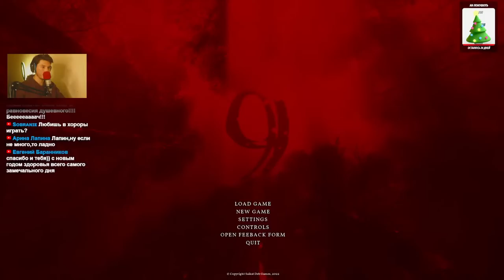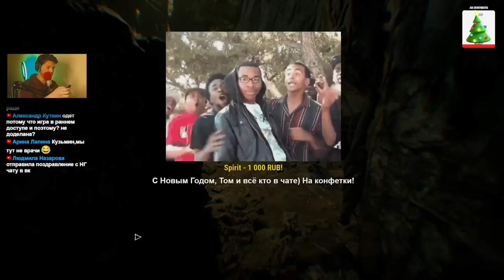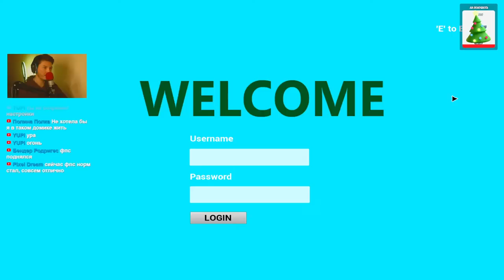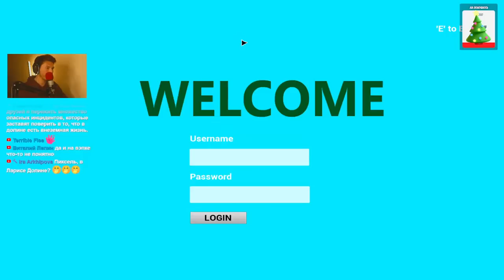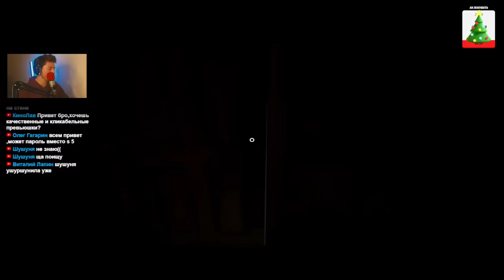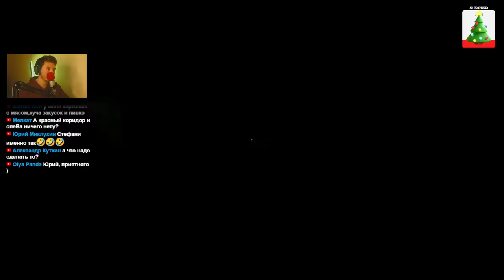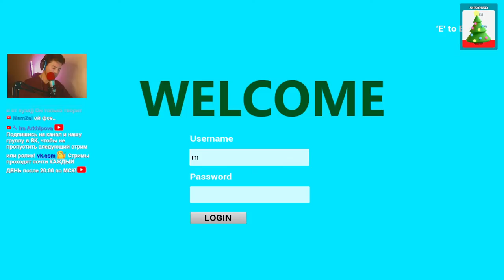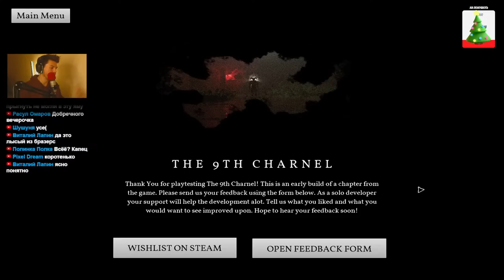ЭТОТ ХОРРОР ЕЩЁ НЕ ВЫШЕЛ, А УЖЕ ВЫГЛЯДИТ СТРАШНО! - The 9th Charnel [Хоррор Стрим, Прохождение]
3 способ.

- от 15 рублей, ваше сообщение прочитает Гугл Чел ;)

ЧТО ЗА ИГРА?! ПРО ЧТО ИГРА?! В ЧЕМ СМЫСЛ ИГРЫ?!:
The 9th Charnel is a first-person psychological survival horror game. Filled with a rich and frightening atmosphere, this game aims at providing a haunting and desperate action-survival experience. While exploring the many mysteries of this world, you must survive- whether you do it through stealth or by using weapons.
Most of the time, the player has to survive the impossible threats through stealth and clever navigation of the environment. As the player progresses through the game and threats grow significantly more complex, the player uncovers new stories and receives new weapons.

Michael and his colleagues - Sara Whitlock and Daniel J. Hart decide to conduct research at the nearest wildlife sanctuary. On their ill-fated journey, they encounter an inconceivable incident. As a result, their car rolls down the road into a deep valley. Stuck in a valley, alone, Michael must find his friends and survive multiple dangerous life-threatening incidents that lead them to believe that the valley contains cosmic life. To see the fate of the three friends, play to the end.

Правила чата:
Добро Пожаловать на, возможно, самый ламповый и уютный канал на Ютубе! Знаю, все так говорят... Но вы посидите немного и сами все поймете! ;)
Правила:
1. Никаких ругательств особенно друг в сторону друга.
2. Никакой политики.
3. Я отвечаю практически на каждое сообщение, которое вижу в чате, но естественно, на некоторые не успеваю... Так что, тех кто напишет "НЕ ИГНОРЬ" буду игнорить... Или заблокирую. Чтобы не мешали нормальному общению в чатике.
4. Никакого КАПСА, флуда и т.д... А так же никаких ссылок или рекламы (саморекламы) в чатике. Пожалуйста.
5. Не торопите меня. У нас разговорно-игровой стрим, а значит мы любим поболтать... Если будете писать что-то типа "давай быстрее", "хватит болтать, играй" то скорее всего будете заблокированы.
6. Не предлагайте сменить игру... Если я начал играть в какую-то игру и уже запустил стрим по этой игре, значит буду играть в неё и только в неё... (Если сильно хотите, у нас в группе в ВК есть обсуждение, где вы можете предложить игру на прохождение. Либо напишите мне в личку в ВК.)
7. Знакомьтесь! Общайтесь! Играйте вместе! ;)

Характеристики ноута:

LENOVO LEGION 5 PRO:
*  Проц. Ryzen 5600H
*  Видео. GTX 3060 (Laptop)
*  Оперативка. 16гб
*  Звуковая карта и Микрофон - YAMAHA AG03 и SAMSON ;)